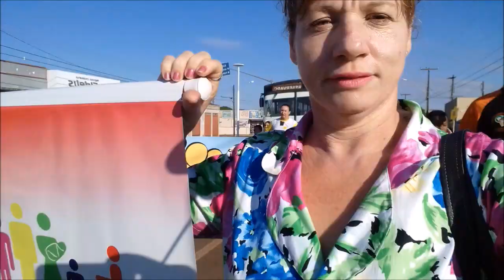Vlog - Passeata na minha cidade | 18 de Maio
- RIFA PERFUME KAIAK - VALOR 5,00 REAIS: INFORMAÇÕES ABAIXO!
- Pessoal, o sorteiro da rifa será por nome - DEIXEM O NOME COMPLETO NOS COMENTÁRIOS DESSE VÍDEO!
- O sorteio será realizado DOMINGO DIA 1º DE JULHO DURANTE UMA LIVE NO CANAL
- NA LIVE falaremos os nomes de todas as pessoas que marcaram a rifa e vamos interagir com os inscritos.
VOCÊ PODE COMPRAR MAIS DE UMA E ASSIM TER MAIS CHANCES DE GANHAR (SEU NOME VAI CONSTAR MAIS DE UMA VEZ NO SORTEIO)

- NÚMERO DA CONTA:
Banco Itaú
AGENCIA:5211
CONTA: 038830/500 (CONTA POUPANÇA)
TITULAR: SUELI DE OLIVEIRA DA SILVA

***QUANDO DEPOSITADO O VALOR DA RIFA, MANDAR E-MAIL, OU DIRECT COM FOTO DO COMPROVANTE PARA OS CONTATOS ABAIXO***

***VOCÊ NÃO É OBRIGADO A COMPRAR, COMPRE APENAS SE SENTIR REALMENTE***